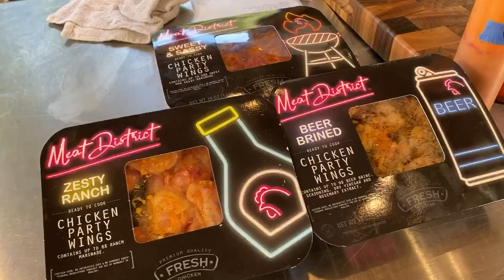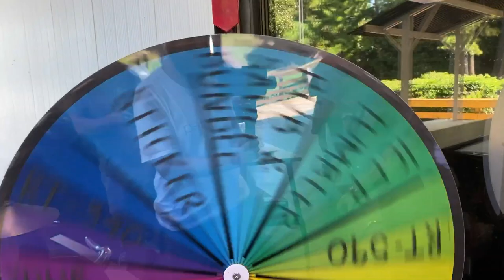Meat District Wings | Funday Friday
CLICK HERE if you want to receive RECIPES & other information from this episode of LUNCH BREAK!

If you want to catch Jody, Chef John, & Chef Greg LIVE for our daily episode of our other live shows, tune in to the recteq Facebook page! 🤘🔥

Monday @ 4 PM | Back Yard & Beyond (Facebook)
Tuesday @ 12 PM | Lunch Break (Facebook)
Wednesday @ 5 PM  | After Hours (Facebook)
Thursday @ 12 PM | Lunch Break (YouTube)
Friday @ 12 PM | Funday Friday (Facebook)